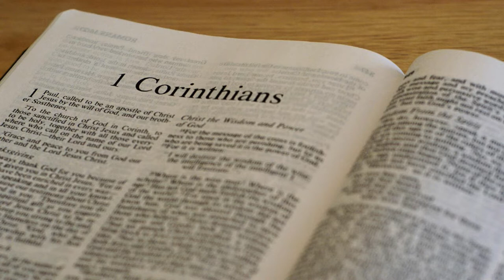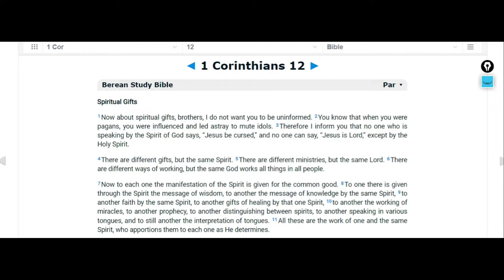1 Corinthians 12 Intro Part 43 and a Review of September 18